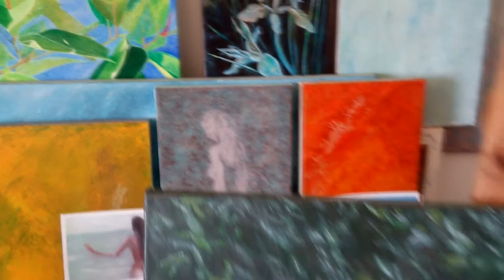painting, oil, canvas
40x100 cm. 2021
 BG Art
Metallica: The Memory Remains